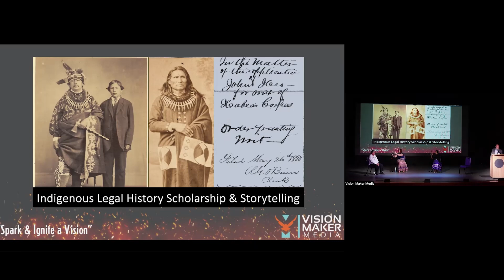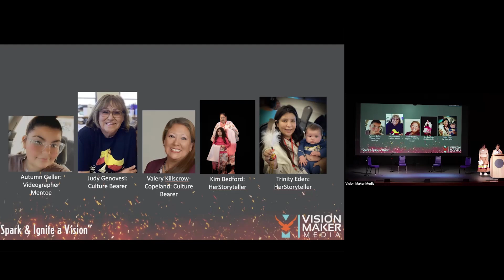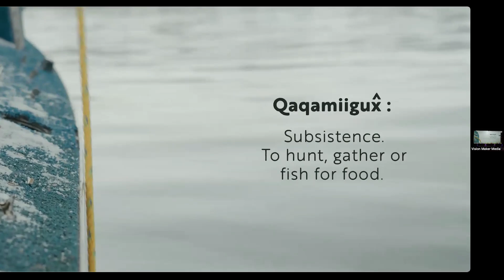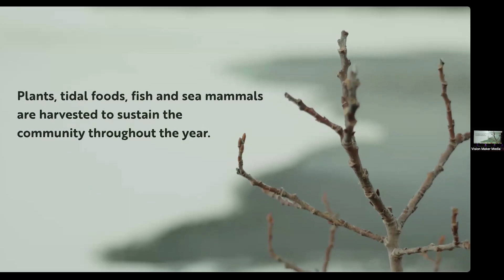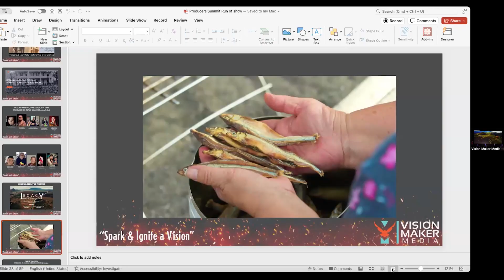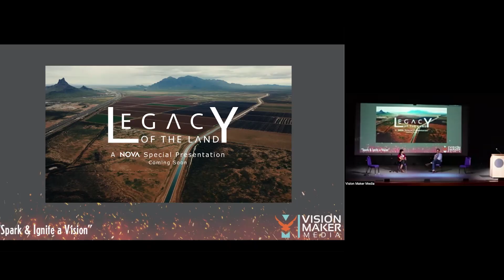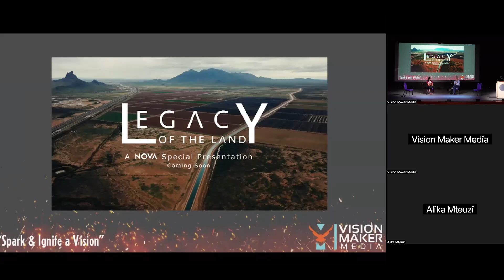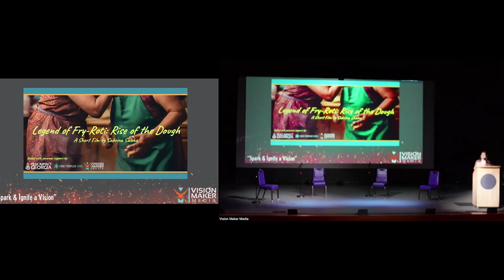Session 3: "Legacy of the Land" l 2024 Producers Summit: "Spark & Ignite a Vision"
We learned about the spark created by NOVA producer and Choctaw Nation of Oklahoma citizen Chris Neighbors that ignited a firestorm of short films that explore thought-provoking Indigenous knowledge and how traditional practices and stewardship are driving today’s climate change solutions. And we heard Kanesia McGlashan-Price talk about her experience producing “Tides of Tradition” for NOVA’s digital series “Legacy of the Land”, in conjunction with the 3-part documentary series, “Sea Change: The Gulf of Maine”.

This program is made possible by viewers like YOU!

Vision Maker Media (VMM) is the premier source of public media by and about Native Americans since 1976. Our mission is empowering and engaging Native people to share stories. We envision a world changed and healed by understanding Native stories and the public conversations they generate. We work with VMM funded producers to develop, produce and distribute programs for all public media. VMM supports training to increase the number of American Indians and Alaska Natives producing public broadcasting programs. A key strategy for this work is in partnerships with Tribal nations, Indian organizations and Native communities. Reaching the national public and a global market is the ultimate goal for the dissemination of Native public media that shares Native perspectives with the world.

Vision Maker Media is a nonprofit 501(c)(3) funded in part by the Corporation for Public Broadcasting (CPB).